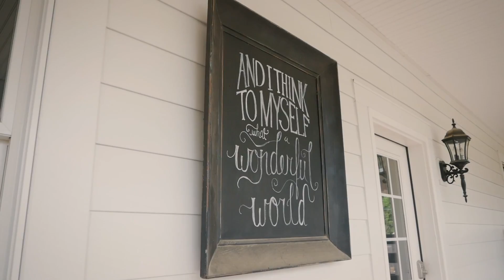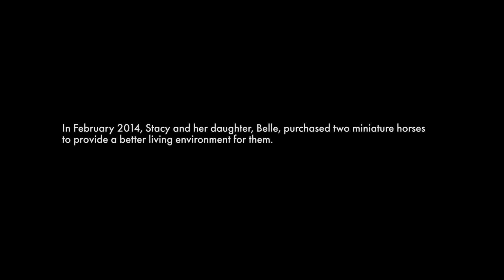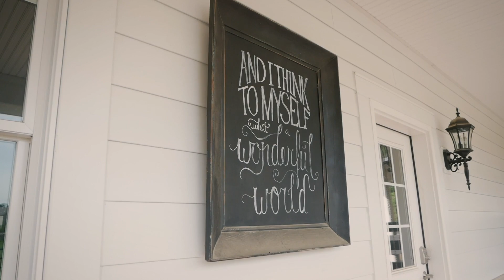Original R&R Ranch Documentary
Heres a look at the very first documentary done on more than just our barn, but our property in general.

Free public barn tours are conducted monthly, however they have not resumed again for 2020.

All proceeds/ donations go straight back into the care of our rescues.